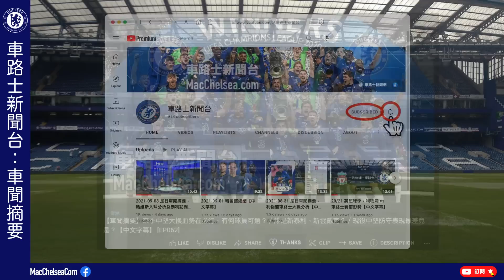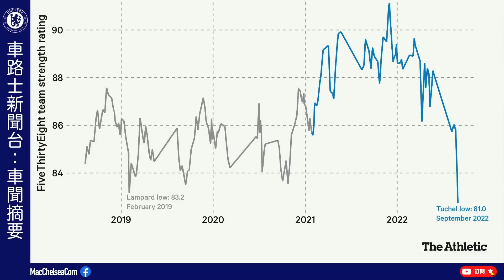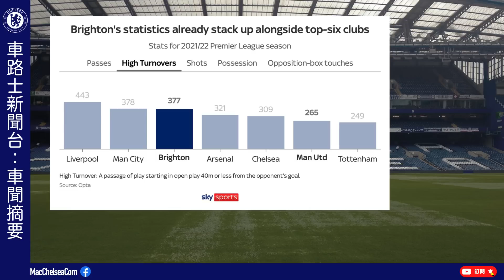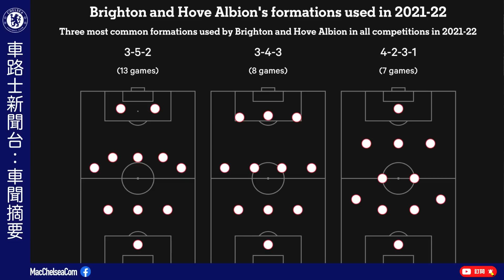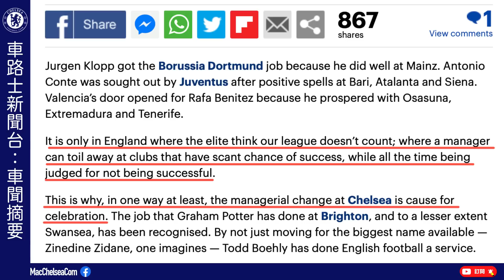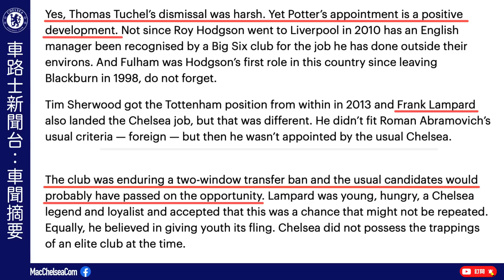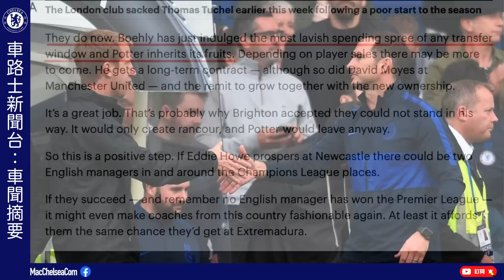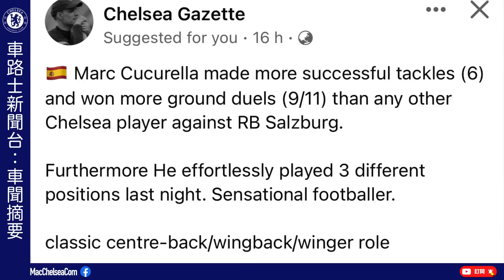【車聞摘要】若我是班主保利，為何會選他？ [EP076]【中文字幕】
•　樸達帶領白禮頓，數據甚有說服力，竟有英超六強特色？！
•　杜曹被炒前戰績有多差？
•　樸達為何深得傳媒愛戴？